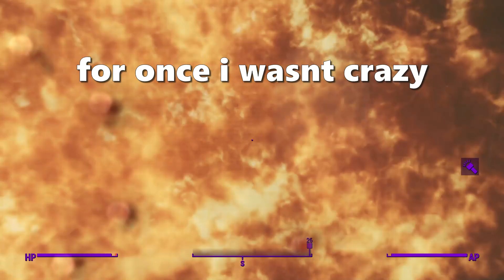Mean Lady! | Fallout 4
literally so rude for no reason